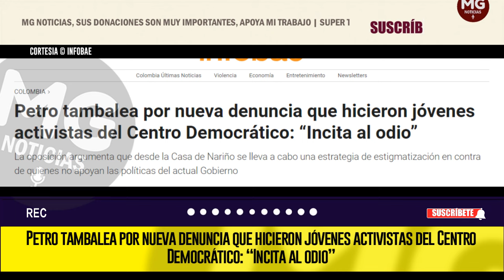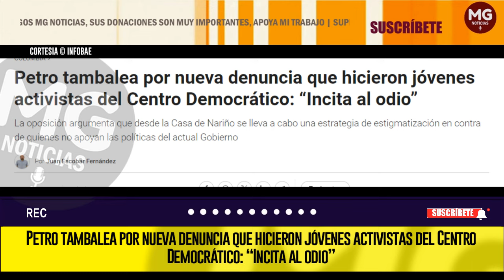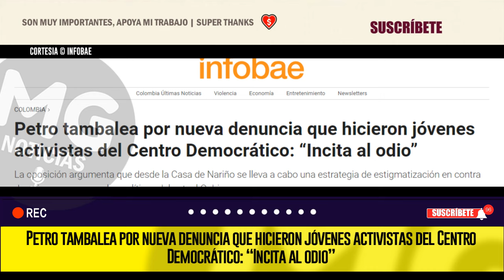¡FUERA PETRO! ⚡ PETRO TAMBALEA POR NUEVA DENUNCIA QUE HICIERON JÓVENES ACTIVISTAS DEL CD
Petro tambalea por nueva denuncia que hicieron jóvenes activistas del Centro Democrático: “Incita al odio”
La oposición argumenta que desde la Casa de Nariño se lleva a cabo una estrategia de estigmatización en contra de quienes no apoyan las políticas del actual Gobierno